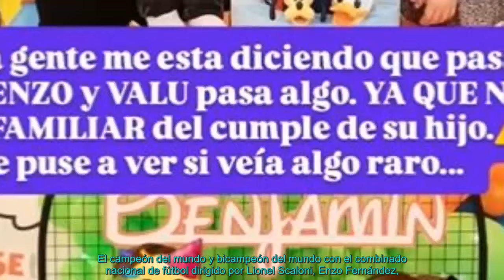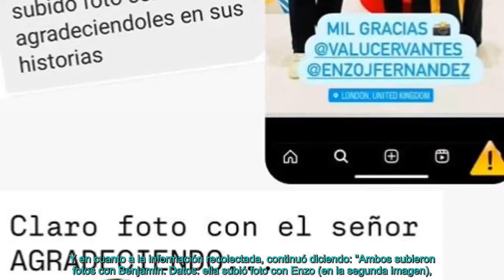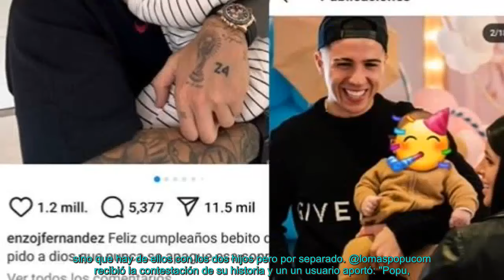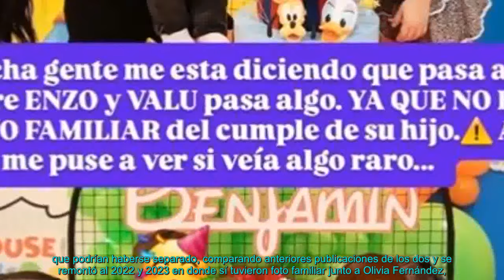Revelaron pruebas que indicarían que Enzo Fernández y Valentina Cervantes estarían separados: l...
Revelaron pruebas que indicarían que Enzo Fernández y Valentina Cervantes estarían separados: los detalles